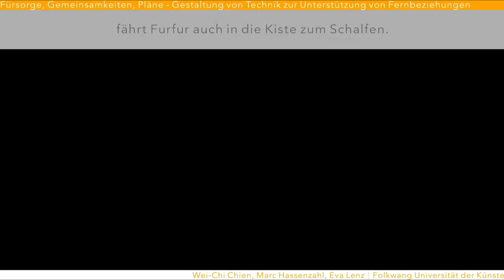furfur 02 MuC 2015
designed by Wei-Chi Chien 2014